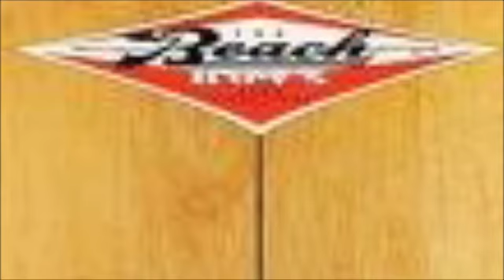would it be nice?!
one of the best songs ever really the beach boyz are awsome